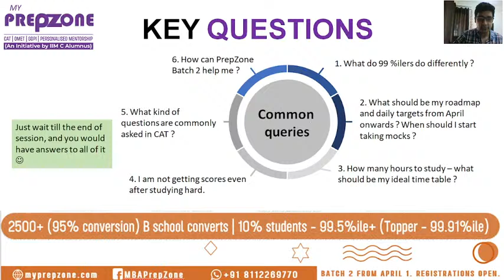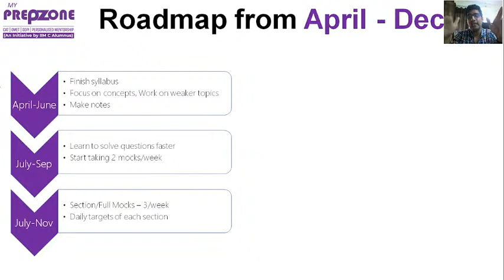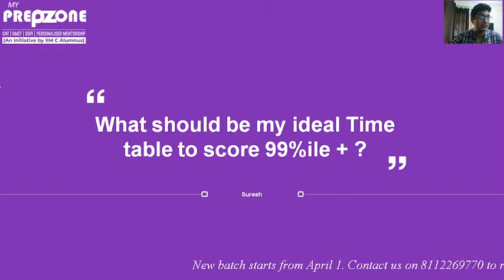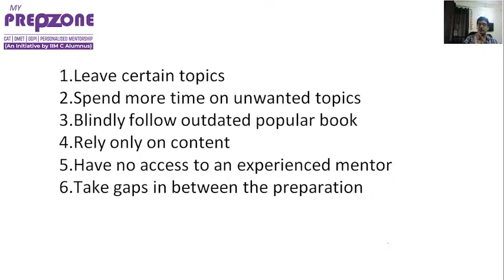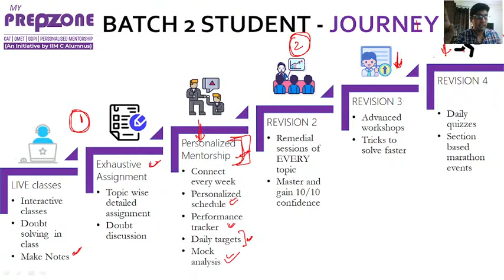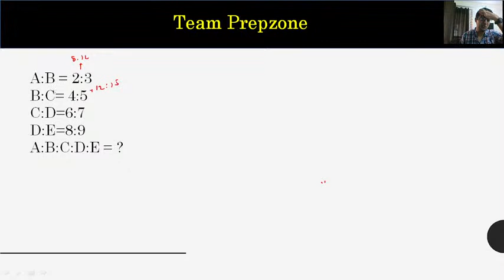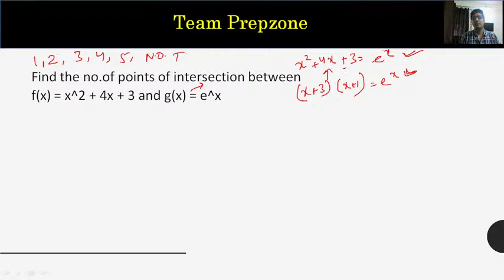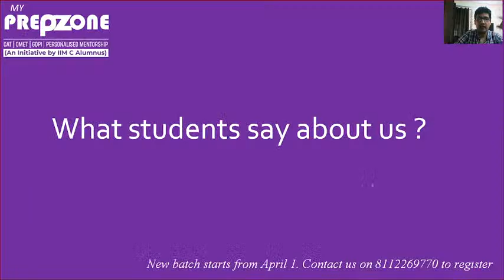Detailed roadmap to CAT prep from April | How to prepare like 99+%ilers ? | Avoid Common mistakes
In this video, Shubham sir has discussed on the tips and tricks to get 99+%ile in CAT. In the last 3 years, PrepZone has achieved what other institutes could not even in decades. The personalised mentorship program of PrepZone has helped students to bag exceptional results in last 3 consecutive years: CAT 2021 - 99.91 %iler (10% students - 99.5+) | CAT 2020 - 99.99 %iler (12% students - 99.5+)|
CAT 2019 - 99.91 %iler (10% students - 99.5+)

The largest FREE MBA-Prep Group for your daily practice with the mentors

FREE Practice source for quality questions:
800+ Quality questions updated..

Join Prepzone, an initiative by an IIT-IIM Calcutta alumnus for an end-to-end CAT preparation. We not only help you get your dream IIM Calls, but also go beyond the conventional and help you with GD PI preparation, CV reviewing, Internships, Case studies' & Finals preparation.